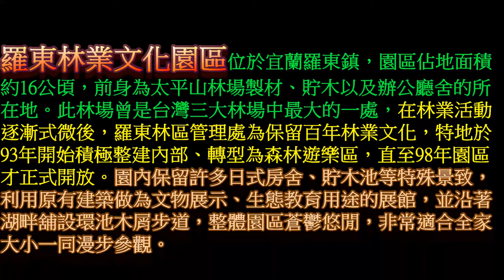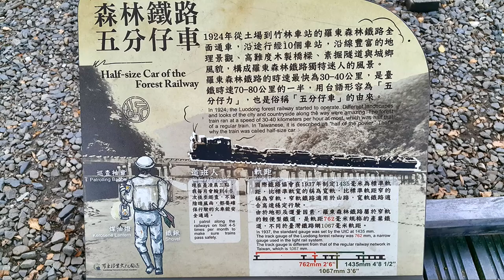羅東林業文化園區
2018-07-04  羅東林業文化園區